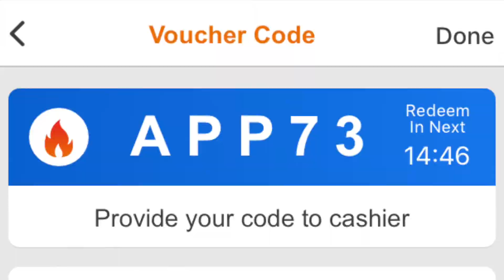Burger King Restaurant, 126 138 Camden High St, Camden Town, London NW1 0LU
If you had two quid in your pocket.